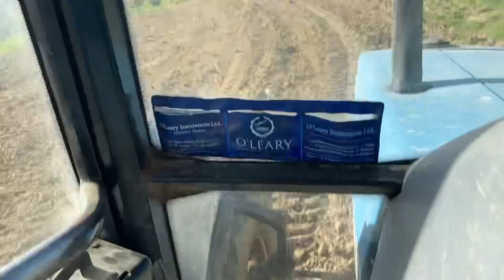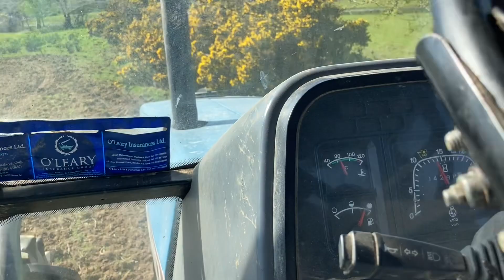Rolling in the Sun